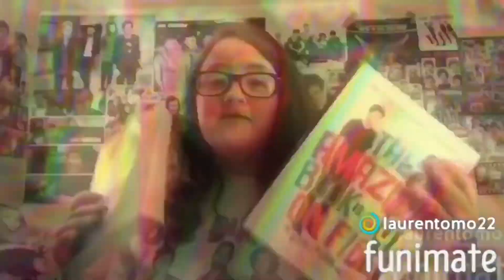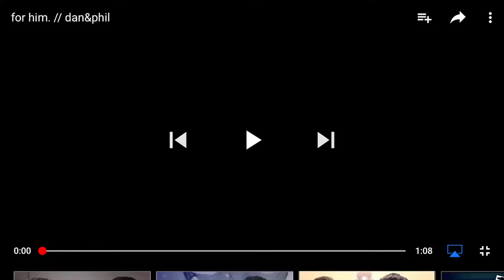Reaction to Dan and Phil-For Him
This honestly made me so happy and I really wanted it to be longer! This was one of the best edits I have ever seen and it honestly changed my mood